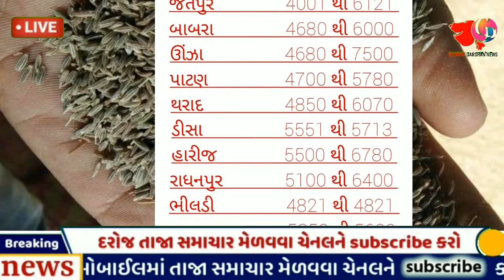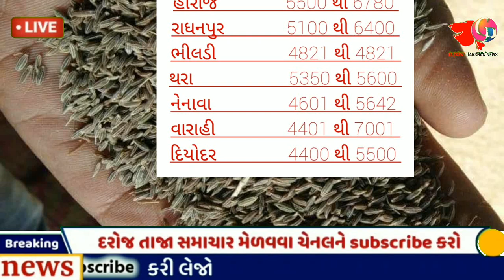live cumin trading in jasdan | cumin rate 2-3-23 | જીરું ના ભાવ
ધાણા ના ભાવ
બજારભાવ
રાજકોટ યાર્ડ ના ભાવ
ગોંડલ યાર્ડ ના ભાવ